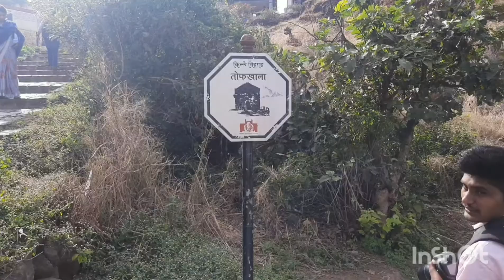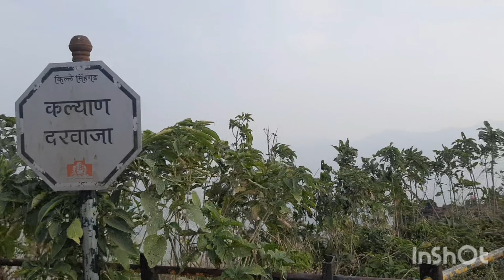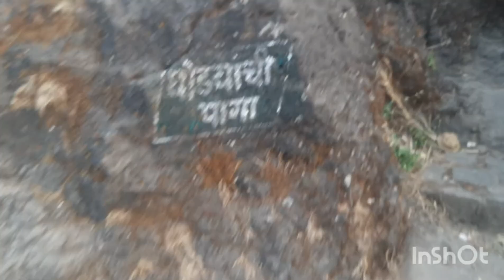सिंहगड |कोंढाणा | तान्हाजी मालुसरे इतिहास पूर्ण विडिओ..💝🙏